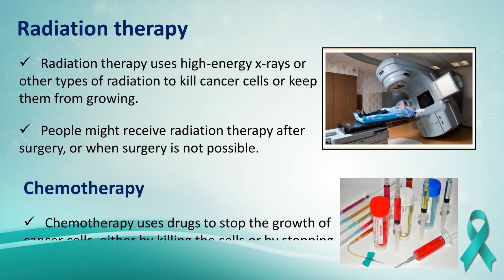06 Treatment options for brain cancer